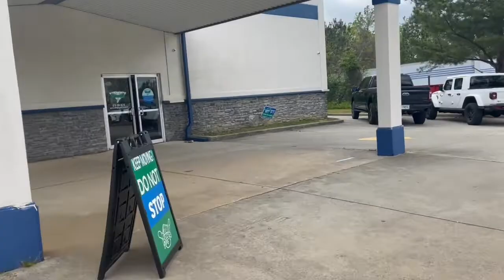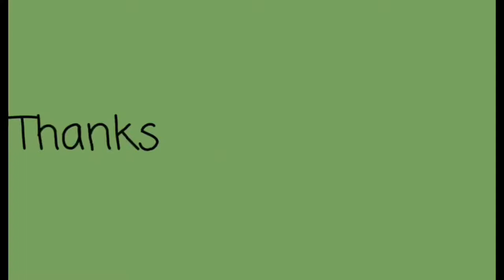Electric Vlog: Stingray Worlds Week